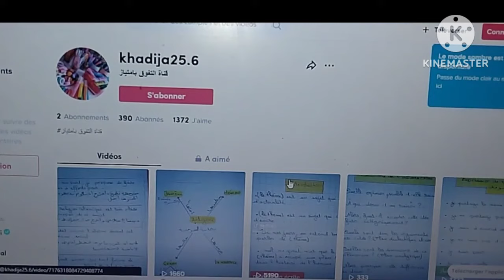جميع الحجج التي تحتاجهاproduction écrite#Antigone#la liberté des jeunes#1 BAC regional#Arguments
لا تنسوا الإشتراك في قناتي الثانية /مرحبا بكم
soutien DOTCOM :
كيفاش كيتم تنقيط الأسئلة نهار الجهوي#bac#bac libre#examen régional#1BAC#BAC libre#استعد​ للامتحان الجهوي
بطريقة بسيطة وسهلة#كيفاش نكتبle développement#production écrite#تدرب على كتابة le développement#
اهم العناصر لخصها تكون في المقدمة#l'introduction#production écrite#1BAC#2BAC#BAC libre
1BAC#2BAC#BAC libre_question de l'introduction#production écrite#جمل جاهزة ستساعدك في تقديم الموضوع
Expression de position عبارات للتعبير عن موقف#كتابة موضوع إنشائي#production écrite
أفكار لختم الموضوع#Idée pour conclure#كتابة موضوع إنشائي#production écrite#1BAC#2BAC#BAC libre
production écrite#Exemple pour tout les thèmes de la Boîte a Merveilles#la solitude
les types de plan#production écrite#1BAC#2BAC#BAC libre
production écrite#نموذج 1#les opposants et les partisans#عبارات ستساعدك # 1BAC#2BAC#BAC libre
production écrite#منهجيات جاهزة#les plans
le point de vue dans chaque plan#كتابة موضوع إنشائي#production écrite#منهجية جاهزة#BAC#2BAC#BAC libre
مقدمات-عروض-خاتمات#جاهزة#plan simple#plan réquisitoire منهجية جاهزة#BAC#2BAC#BAC libre
جميع الحجج التي تحتاجها لكتابة production écrite#la Boite à Merveilles#le travail#1 BAC regional#Arguments
_نماذج جاهزه خاصة بالمواضيع الإنشائية للأولى باك#production écrite#texte argumentatif#1 BAC#Arguments
الحجج​ التي ستحتاجها#production écrite#le crédit#نص حجاجي#texte argumentatif#1 BAC
كتابة موضوع إنشائي#production écrite#métiers modernes vs  métiers traditionnels ##1 BAC regional#Arguments
production écrite مراحل كتابة production écrite#حل مشكل#المراحل الصحيحة لكتابة الإنشاء بالفرنسية
production écrite#طريقة الإشتغال على أهم المواضيع المرتبطة بالروايات#1BAC BAC libre# regional
production écrite#نماذج متنوعة لمقدمات ستساعدك في كتابة#intoduction#منهجية جاهزة production écrite
la langue#1BAC et BAC libre#أهم الدروس اللغوية المتوقعة في الإمتحان الجهوي# regional
أهم مراحل كتابة production écrite#1BAC et 2BAC BAC libre#كتابة موضوع إنشائي#
Le Dernier Jour d'un Condamné#production écrite#la peine de mort#Arguments#الحجج​ التي ستحتاجها#
le Projet d'Antigone(causes# Conséquences# Solutions)production écrite#1 BAC regional#Arguments#الحجج​ التي ستحتاجها#ANTIGONE#
production écrite#كتابة موضوع إنشائي#مقدمة جاهزة لجميع مواضيع مسرحية Antigone#texte argumentatif#1 BAC regional
1BAC et 2BAC BAC libre#la situation de passage#La situation de passage تأطير النص بالفرنسية#طريقة الإجابة على
كتابة موضوع إنشائي#production écrite#plan dialectique#la solitude#texte argumentatif#استعد​ للامتحان الجهوي
منهجية#le plan analytique#la Boîte a Merveilles#production écrite#1 BAC regional#Arguments
كتابة موضوع إنشائي#production écrite#منهجية جاهزة#نص حجاجي#le Plan dialectique#1BAC et 2BAC BAC libre
 جميع أنواع المنهجيات#كتابة موضوع إنشائي#production écrite#les types de plans#plan saimple#dialectique#concessif#analaytique
أهم الأسئلة التي تتكرر كل سنة في الإمتحان الجهوي#  la Boîte a Merveilles# le dernier jour d'un condamné# Antigone
كيفاش كيتحط الإمتحان الجهوي# مادة اللغة الفرنسية#Etude du texte#Production écrite#regional 1BAC et BAC libre
Exemples pour tout les thèmes de  la Boîte a Merveilles# production écrite#1 BAC regional
المواضيع الإنشائية المتوقعة بالفرض الصفي والموحد# la Boîte a Merveilles# production écrite#1 BAC regional
نماذج جاهزة للمقدمة تساعدك في تقديم الموضوع# نماذج مرتبطة بالروايات # introduction# 1 BAC regional
introduire des exemples# عبارات ستساعدك في تقديم أمثلة# production écrite كتابة موضوع إنشائي#
إتبع هذه الطريقة لكي لا تقع في مشكلة الخروج عن الموضوع# production écrite#كتابة موضوع إنشائي#regional
production écrite#plan dialectique#la superstition#texte argumentatif#استعد​ للامتحان الجهوي
كتابة موضوع إنشائي#production écrite#plan simple#Les émissions et les programmes relatifs au crime#texte argumentatif#استعد​ للامتحان الجهوي
6 étapes pour bien écrire et argumenter#production écrite#سر نجاح أي موضوع إنشائي
arguments de tout les sujets de production écrite#الحجج​ التي ستحتاجها#ANTIGONE#1 BAC regional#part3
( plan)الخاصة يوم الإمتحان الجهوي# كتابة موضوع إنشائي تميز بمنهجيتك#production écrite#نماذج متنوعة# BAC regional
كتابة موضوع إنشائي#production écrite#Monologue intérieur#Le Dernier Jour d'un Condamné
كيفاش نراجع ثلاث روايات # production écrite# في هاد المدة القصيرة# les romans 1BAC langue#
أهم المواضيع المتوقعة بالإمتحان الجهوي#Le Dernier Jour d'un Condamné#استعد​ للامتحان# لاصحاب الجهوي
production ecrite texte argumentatif,
production écrite,
production ecrite 1 bac منهجية كتابة,
production ecrite sur l'esclavage,
producti
production écrite anglais,
production écrite alimentation,
production écrite candide,
كيفية كتابة production ecrite ثانية باك,
طريقة كتابة production ecrite,